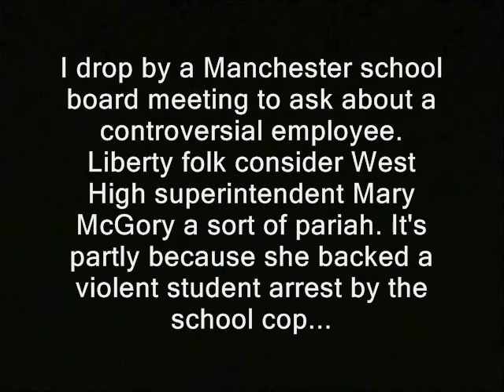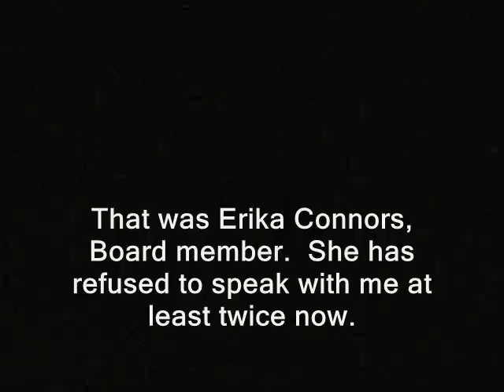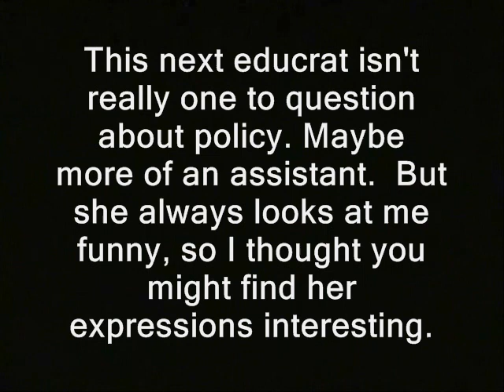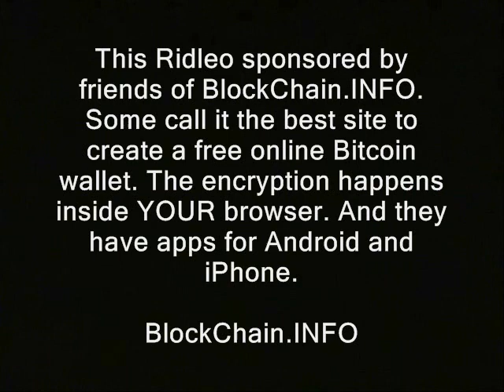Cop Block foe sparks division on Manchester school board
"I drop by a Manchester school board meeting to ask about a controversial employee.  Liberty folk consider West High superintendent MaryEllen McGorry a sort of pariah. It's partly because she backed a violent student arrest by the school cop...

...also because she has banned Cop Block from school computers and denies being an official.  Administrators suspended her around Sept. 2012, but the reasons are secret as of late Oct."

Here's the NHPR story I was referencing when I questioned the superintendent about textbooks ws

Some or all of the vid in this clip's now available for you to use as you wish. Basically anything that was shot by me or was public domain to begin with.  My stuff is automatically released into the public domain until I say otherwise. Usually if I shot it, "RidleyReport.com" or "YouTube.com/WinWinParty" will appear at the bottom.  Anything which has that super or was obviously shot by me is public domain.

manchester board of school board schools new hampshire tom brennan libertarians mary mcgory ridleyreport principals suspended fired ron paul 2012 free state project presidential campaigns liberty manchester dave ridley report. cops Creative commons license police public domain footage John Avard
Manchester School Board free to use. Chairman of the Board
Mayor Ted Gatsas
Dave Gelinas
Sarah Ambrogi
Debra Gagnon Langton
Christopher Stewart
Roy Shoults
Ted Rokas
Donna Soucy
Erika Connors
Arthur Beaudry
Jason Cooper
Roger Beauchamp
Kathy Staub
Dave Wihby
live free or die, staters nh raw news video enemies